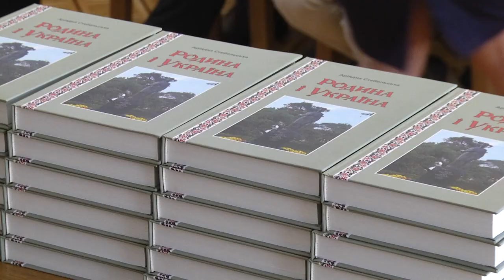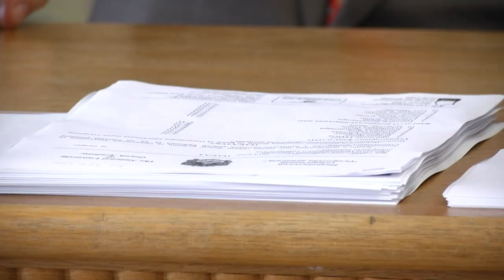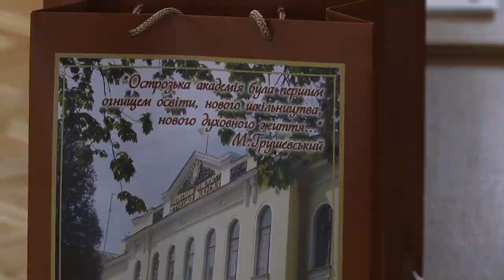Стипендії від представників української діаспори (репортаж)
Щороку найкращі студенти усіх факультетів Острозької академії, активісти, юні науковці, відмінники навчання, отримують стипендії та гранти від партнерів і друзів університету — представників української діаспори. 25 квітня 86 найактивніших вихованців академії отримали гранти Фонду ім. С. Красносельської, Фонду ім. Ірени та Олександра Михалюків та Товариства української мови ім. Тараса Шевченка в Чикаго.